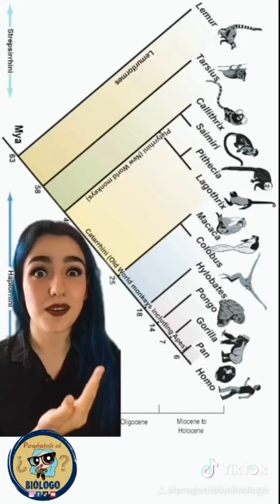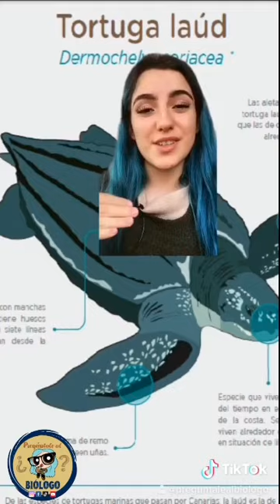Mis Tiktoks más VIRALES sobre los SERES VIVOS 💚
Ya somos 42k en a Tiktok y 50k en Facebook muchas gracias 💚

Si quieres saber más sobre mi vida como estudiante de biología te cuento el chisme